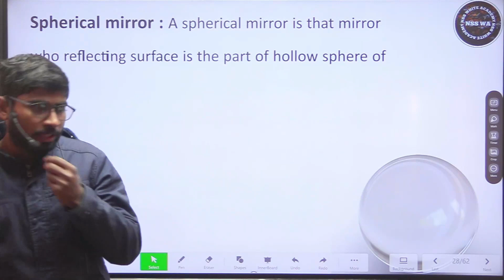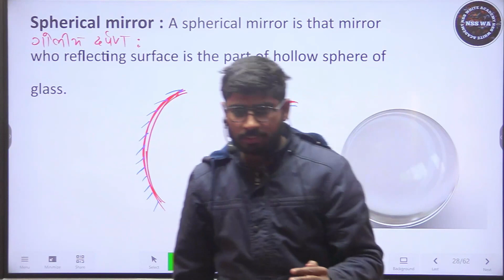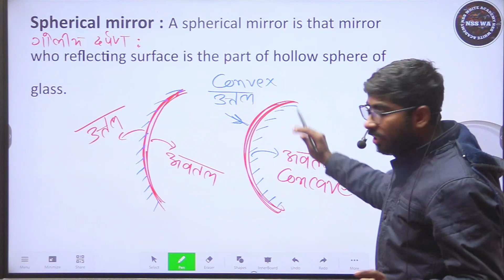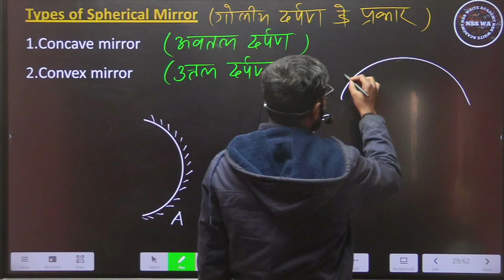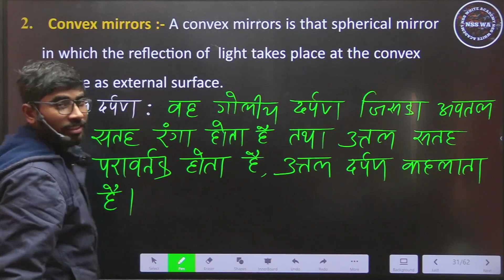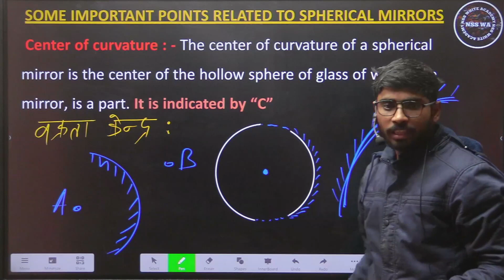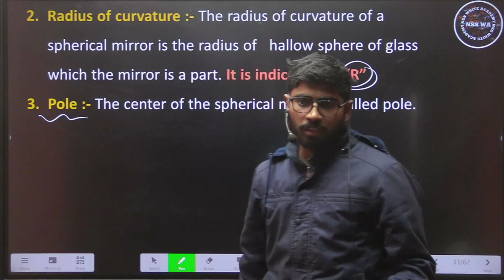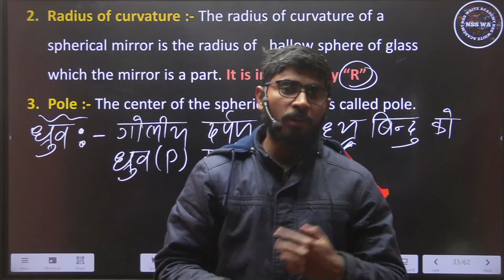REFLECTION OF LIGHT CLASS 10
Types of spherical mirror) (1) उत्तल दर्पण (2)अवतल दर्पण
गोलीय दर्पण से सम्बंधित मुख्य बिन्दुएँ